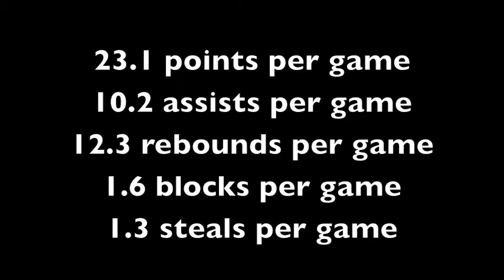Michaels Basketball video Large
Song is Invincible by Machine Gun Kelly (MGK)